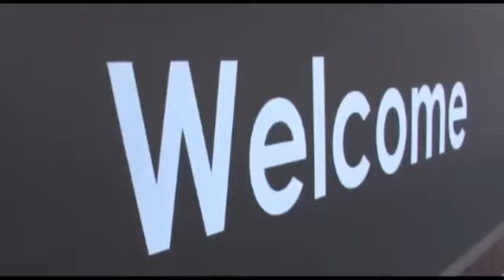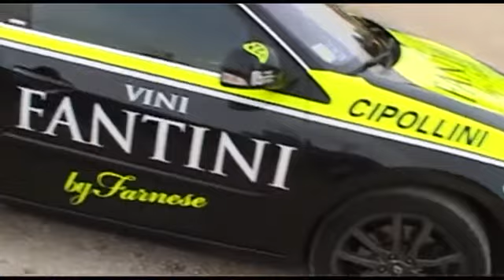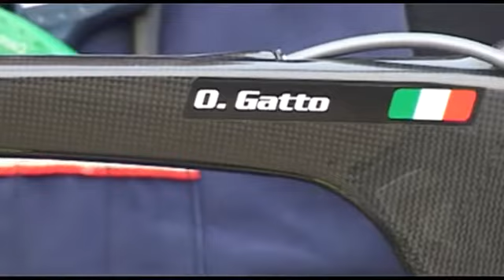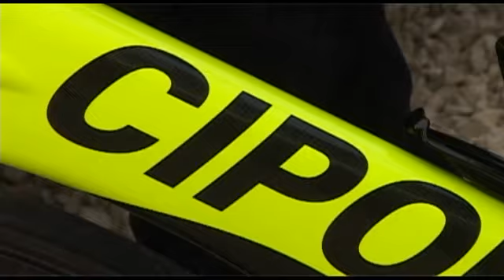Intervista ad Oscar Gatto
Vini Fantini Selle Italia, intervista ad Oscar Gatto ed il parere del ds Luca Scinto. La prima intervista giallofluo di Alessandro Brambilla